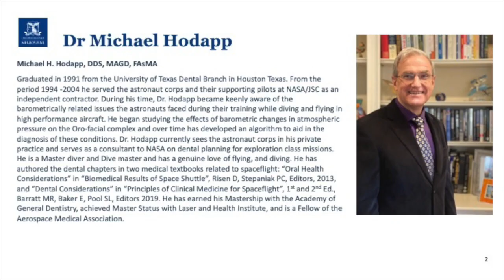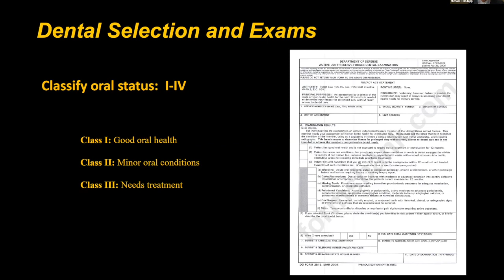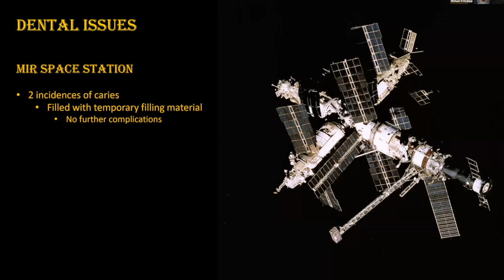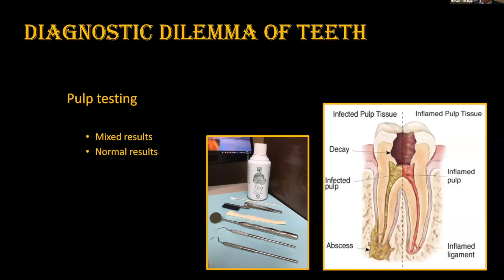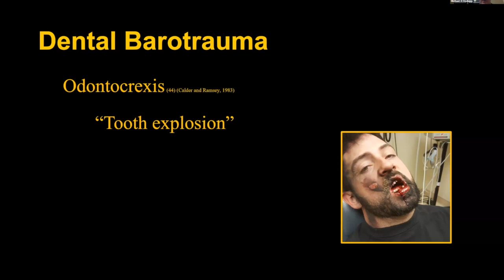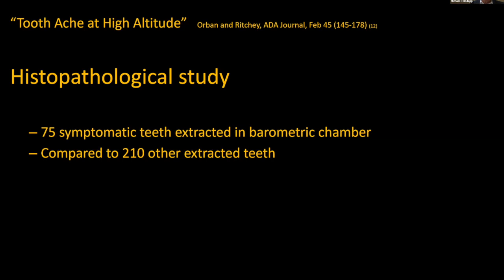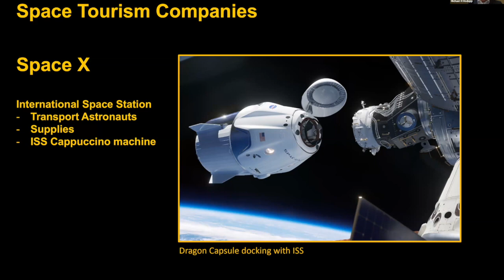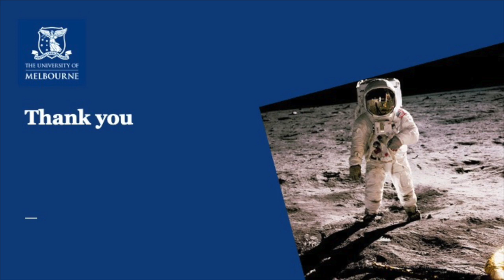Dr Michael Hodapp: Oral health considerations for spaceflight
'Meet an Expert' session for MD1 students in the "Human Health in the Space Environment" Discovery Subject offered within the Melbourne Medical School, the University of Melbourne, on Monday 24 April 2023. The talk is followed by a Q&A session.

Moderated by Dr Rowena Christiansen, Topic Coordinator for HHiSE and Lecturer in Medical Education.

0:00 Introduction
3:31 Dental Exams and Selection
7:42 Dental Selection and Exams
8:57 FIRST MANNED ORBITAL SPACEFLIGHT
15:18 THE SPACE SHUTTLE
17:24 DENTAL CONTINGENCY PLANNING FOR LEO
21:03 DENTAL CONTINGENCY TRAINING FOR LEO
24:25 DIAGNOSTIC DILEMMA OF TEETH
26:19 ARTEMIS PROGRAM
27:31 Medical Kit Limitations
29:36 ADVANCED TRAINING & EXPANDED KITS
34:28 Dental Barotrauma
38:46 FDI Classifications of Barodontalgia
44:58 DENTAL CONSIDERATIONS FOR PILOT AND DIVER PATIENTS
51:58 COMMERCIAL SPACE INDUSTRY
52:57 PREVENTIVE DENTISTRY